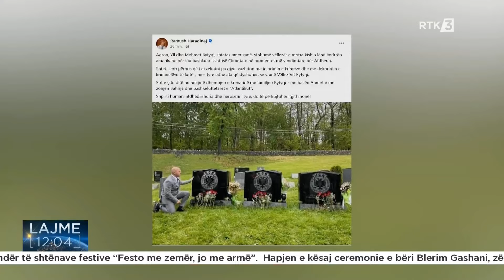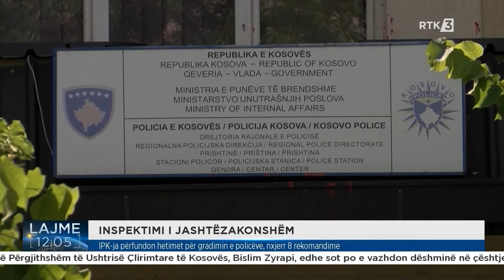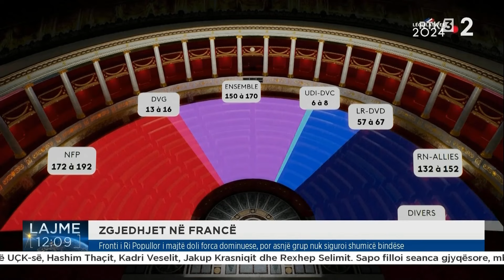Lajme 12:00 08.07.2024